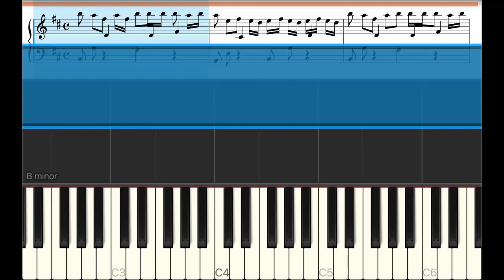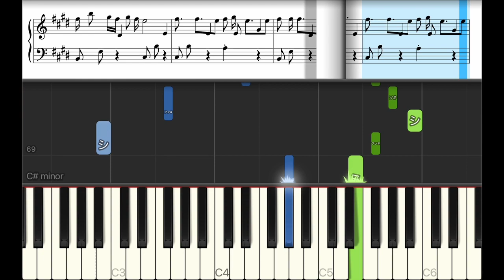ヨワネハキ feat.和ぬか,asmi - MAISONdes【ピアノ練習曲】簡単・楽譜・ドレミ付き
0:01 A
0:17 Intro
0:33 A
1:05 B
1:21 C
1:53 Intro
2:09 A
2:25 B
2:41 C
3:13 Inter
3:49 C
4:21 Ending

オールゴールバージョン（癒し・睡眠用）はこちら